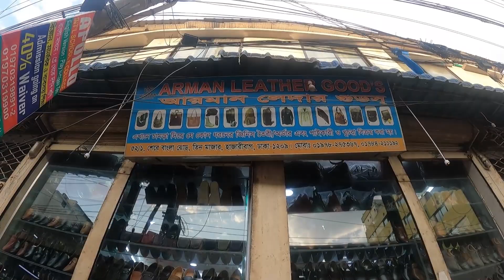ঈদ উপলক্ষে 50% ডিসকাউন্টে 😱 অরিজিনাল চামড়ার জুতা কিনুন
গ্যারান্টি সহ অরিজিনাল লেদার পণ্য কালেকশান |

Shop Name: Arman Leather Goods
Address: 51/1, Chinese Tenari Market, Sher-E-bangla Road,
                  Hazaribagh ,Dhaka.
✅ আপনার পণ্য বা প্রতিষ্ঠানের বিজ্ঞাপন এর জন্য, আপনার দোকানের সব ধরনের পণ্যের সেল বাড়াতে আমাদের সাথে আজই যোগাযোগ করুন নিচে দেয়া নাম্বার এ
বিশেষ সতর্কীকরণঃ যে কোন পণ্য কেনার আগে আপনারা যাচাই করে তারপর কিনবেন। অনলাইনে কোন প্রকার আর্থিক লেনদেন করার ব্যাপারে সতর্ক থাকুন।

কোন প্রকার আর্থিক লেনদেনের সাথে আমাদের Totther Somahar চ্যানেলের কোন সম্পর্ক নেই।
- it’s free
- you don’t miss any future videos.